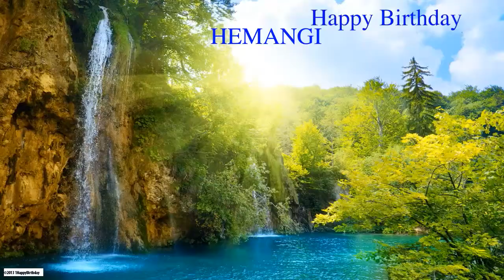Hemangi Nature - Happy Birthday HEMANGI